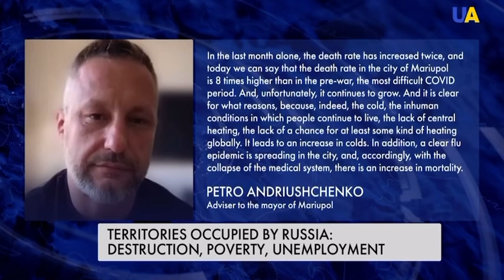Russian occupied territories left only poverty and destruction